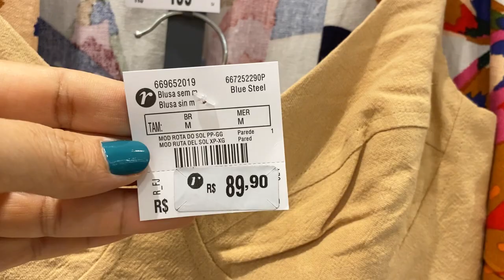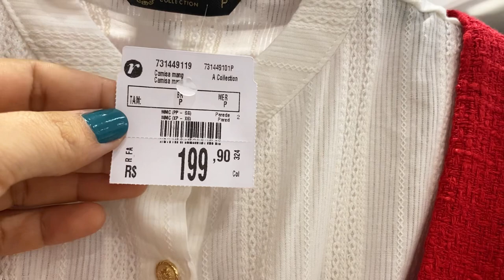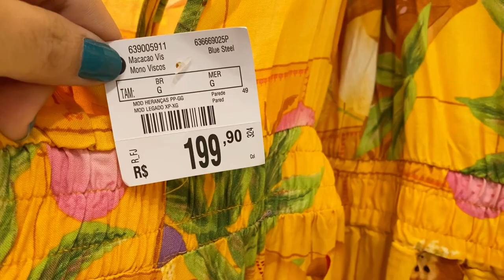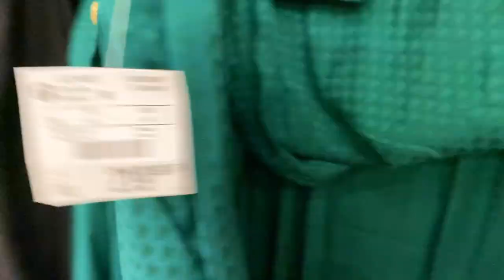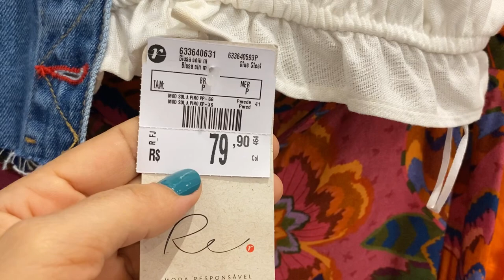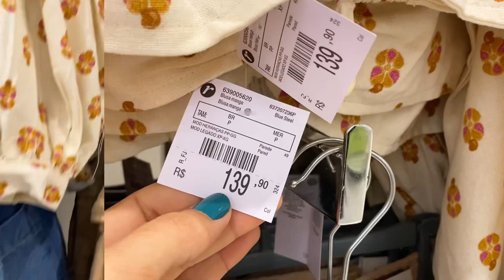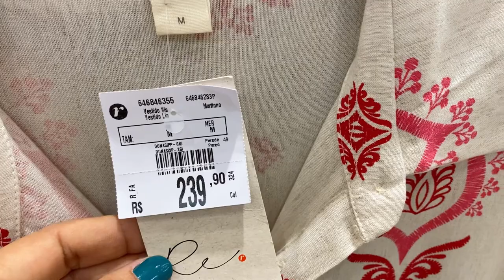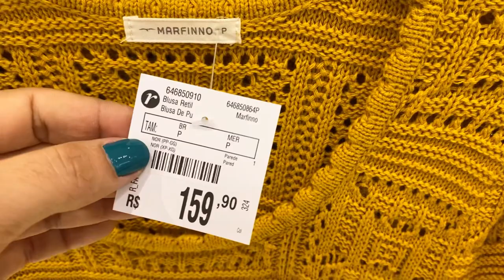TOUR NA RENNER